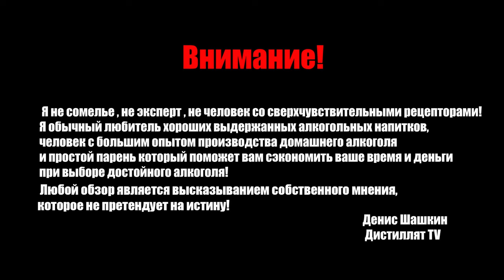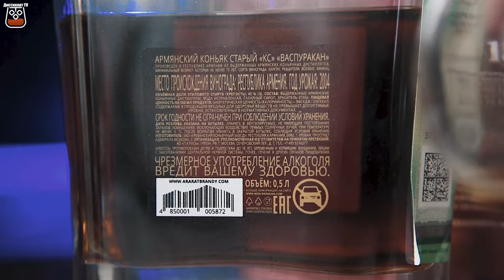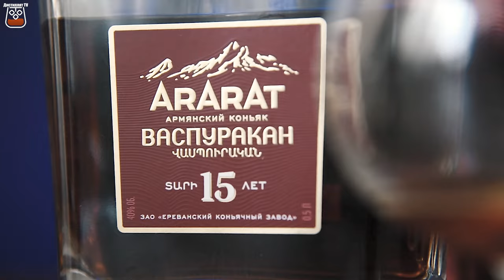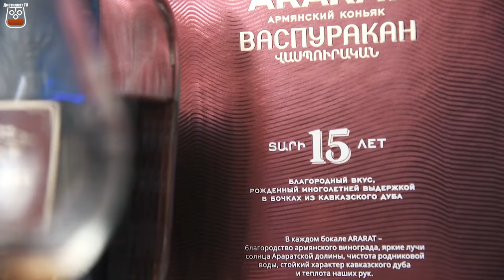Коньяк "Васпуракан" (Арарат) 15 лет